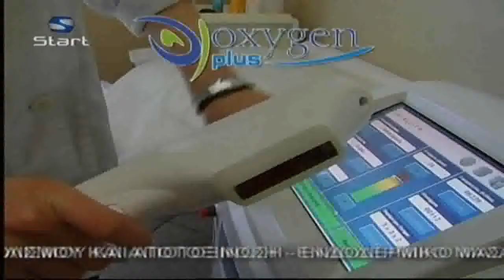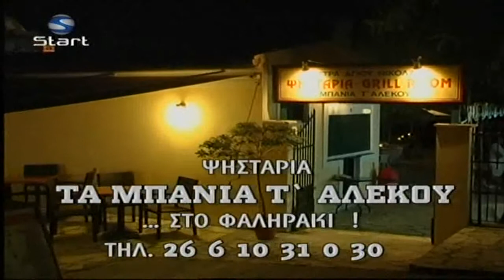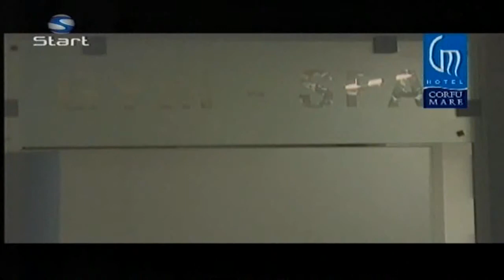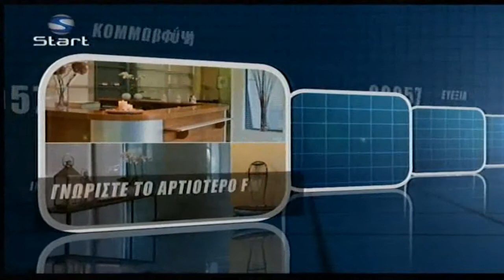Υπάρχει θέμα_16062011_Κούτρας Νίκος_1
Τηλεοπτική εκπομπή στο κερκυραϊκό κανάλι, START, 16/06/2011